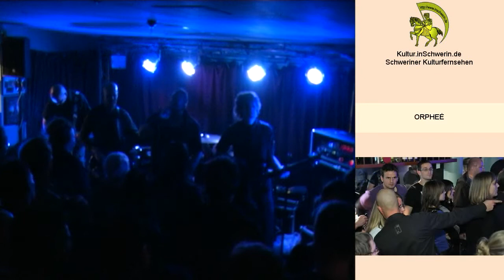Kultur inSchwerin 17 T 06